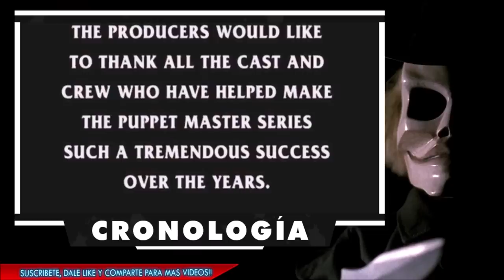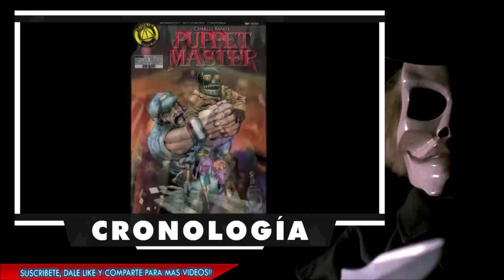PUPPET MASTER: LA CRONOLOGÍA.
TITULO: PUPPET MASTER: LA CRONOLOGÍA.